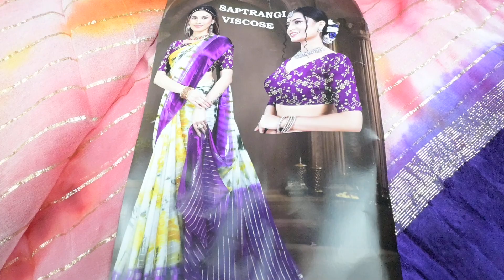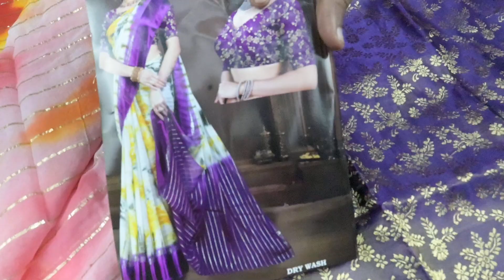Satin Border Shibori Georgette Sarees @9885924146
Satin Border Shibori Georgette Sarees epitomize the fusion of traditional craftsmanship and contemporary elegance.
Georgette, a lightweight and sheer fabric, forms the base of these sarees, ensuring a graceful drape and a comfortable feel.
The Shibori technique, an ancient Japanese art of tie-dye, adds a unique and mesmerizing texture to the fabric.